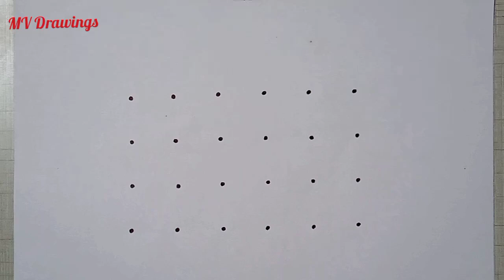Easy Mattu Pongal rangoli from 4X6 dots//EasySankranti Drawing//Easy Sankranti muggulu//Pongal kolam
Easy Mattu Pongal rangoli from 4X6 dots
Easy Sankranti Drawing
Easy Sankranti muggulu
Pongal kolam